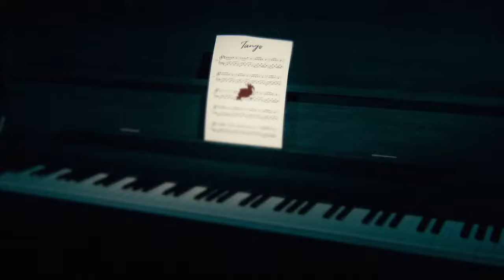Tango تانغو Episode 25